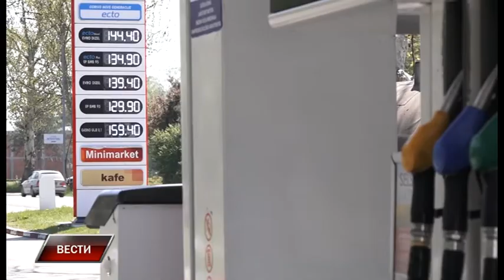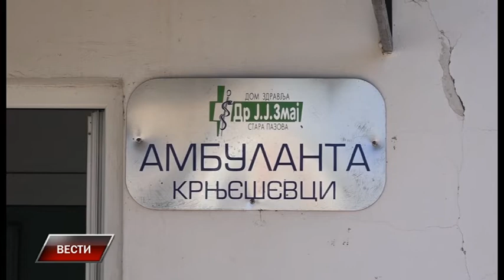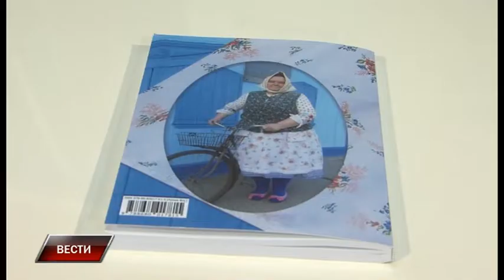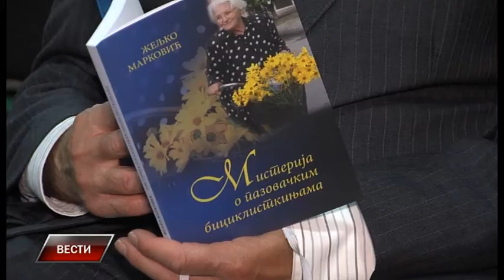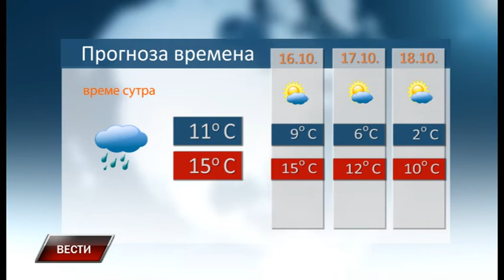Vesti 14 10 2020